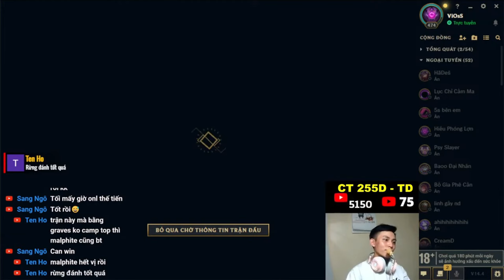FULL SIÊU PHẨM TIẾN YI "SIÊU CẤP GÁNH TEAM" KHI GẶP MALPHITE LẬT KÈO PHÚT 40 ĐẦY CẢM XÚC CHO VIEWER